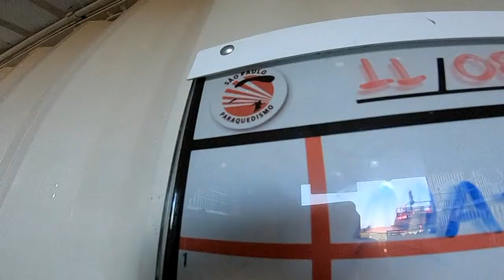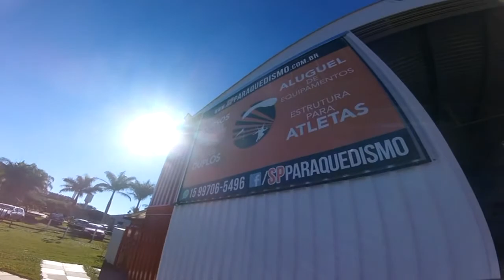Salto Duplo do Luan na São Paulo Paraquedismo